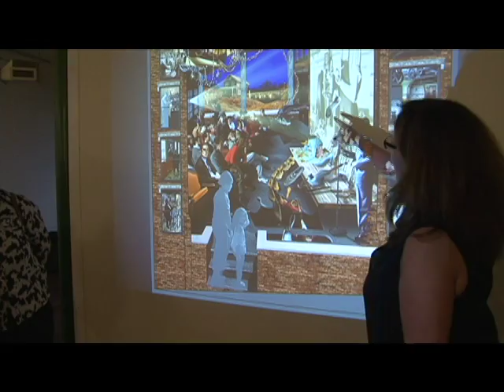The Essex Street Gateway Mural: Community Paint Sessions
Haverhill, Massachusetts, USA: a community honors its rich heritage and artistic renaissance in an 50' x 60' exterior mural in downtown Haverhill.
This clip shows the community painting sessions and presentations by the artists.